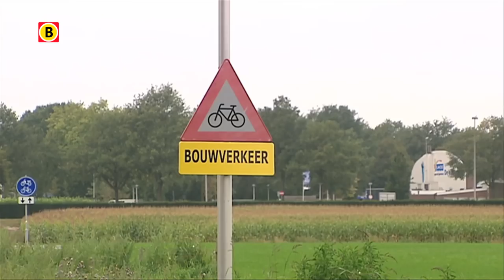BV Brabant 2014 -- aflevering 16 -- Skidôme Rucphen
BV Brabant is deze week te gast bij Skidôme Rucphen. Directeur Nicky Broos vertelt over zijn ondernemerschap en passie voor het vak. Twee Skidôme's en een Indoor Skydive zijn nog niet genoeg voor Broos. Hij blijft zijn bedrijf verder uitbreiden en ontwikkelen. Zelfs tijdens de crisis.